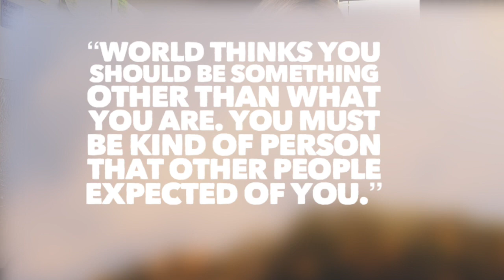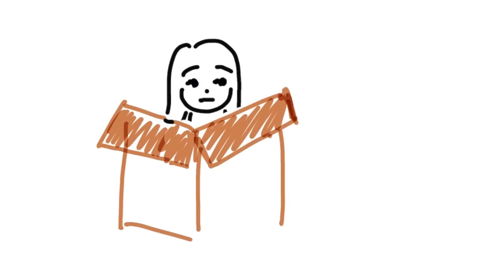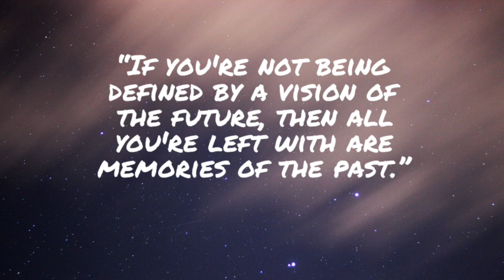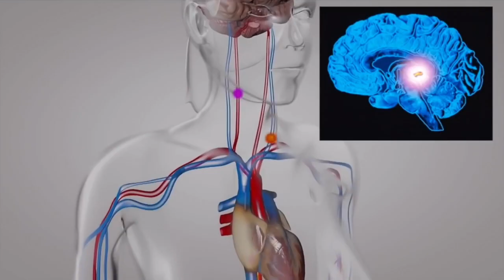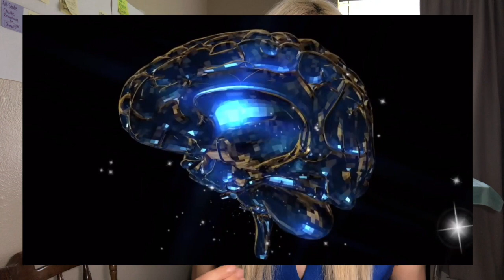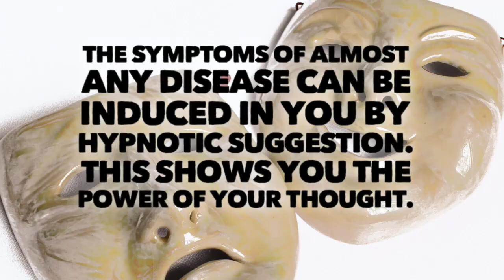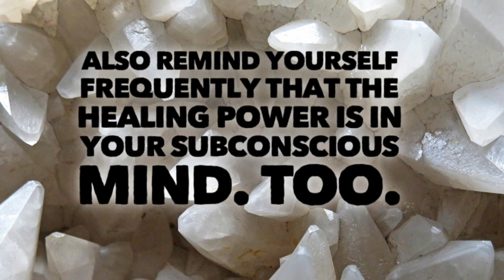7 Books MUST Read that Changed My Life | Break old self-image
I hope you got something useful out of this video.

Here are the videos I mentioned in the video:
- Crash Course: Understanding Brain Waves | Dr. JOE DISPENZA
How to Build Your Self Image | Bob Proctor

Books that mentioned in this video:
How I Found Freedom in an Unfree World- by Harry Browne
Atomic Habits - by James Clear
The Power of Your Subconscious Mind - Joseph Murphy
Bob Proctor
The Art of Living
Thoughts Are Things: Turning Your Idea Into Realities, The Think and Grow Rich series
Joe Dispenza:
Breaking The Habit of Being Yourself
You Are the Placebo: Making Your Mind Matter

Exciting upcoming videos will be around the topics of more personal growth, building better habits, study with me live streaming, etc.
Please like and leave comments for the video to help me know what new content you love to see in this brand new channel.

Love y'all !